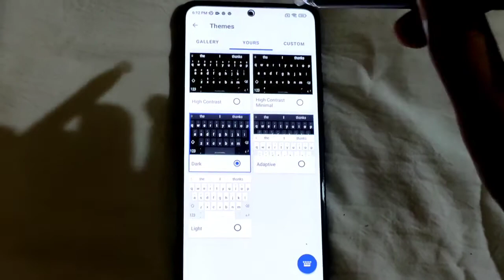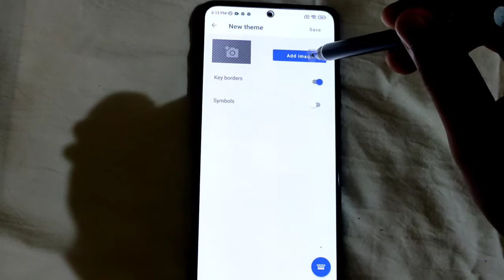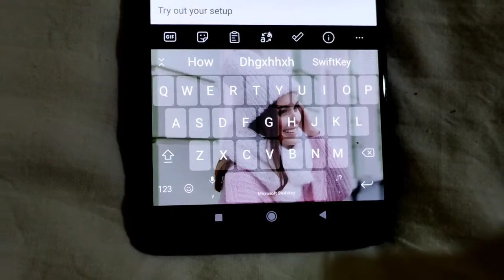How to Set / Add Image in a Keyboard in Microsoft SwiftKey Keyboard App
Learn How to Set / Add Image in a Keyboard in Microsoft SwiftKey Keyboard App